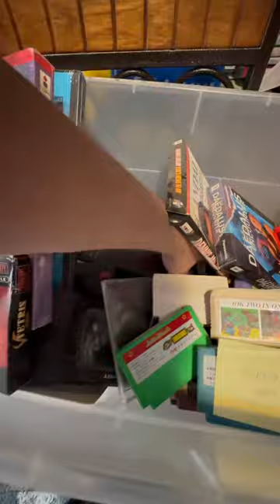Video game score from storage locker!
My name is James Helferstay From St Louis Missouri, it took me 30 years of my life to figure out what I could do to make a living, happily! Happy is the key, there are a million ways to be miserable but only a few that allows you to look forward to getting out of bed the next day. Search until you find your happy and enjoy the whole experience! This business was stated in 2001 and I have built a stable world that I never dreamed I would achieve. I'm just a dumb poor kid from South City. I still feel the same as I did in 1989, just making smarter decision and being a better human.